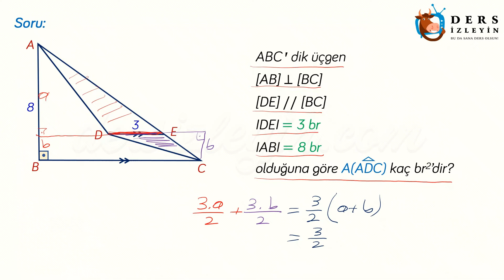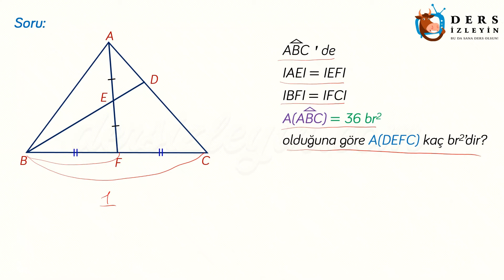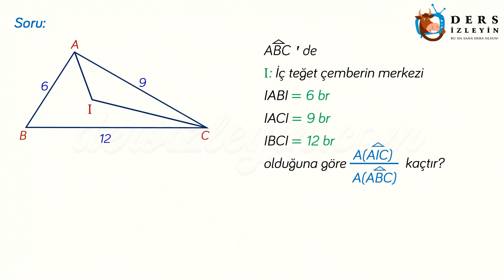ÜÇGENDE ALAN / GELİŞTİRİCİ SORULAR - 1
Liseler için hazırladığımız bu videomuz Üçgende Alan konusuyla ilgili Geliştirici Soruların ilk videosudur. Dersi takip ederek konuyu öğrenebilir ya da bilgilerinizi pekiştirebilirsiniz. İyi seyirler ve başarılar.